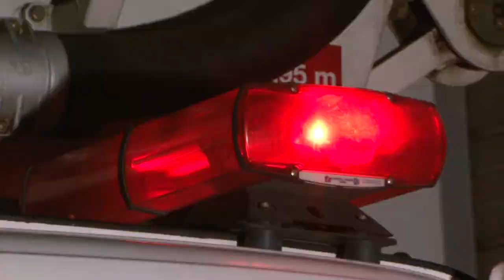GEE - Kids On FIRE [Produced by 8-Trakk & C-Stringz] Official Video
Better believe me when i say this Kids is on FIRE, check out this single Produced by 8-Trakk & C-Stringz and Shot by 8-Trakk Films. 8-Trakk we getting CAKE nothing short of GREAT
GEE - Kids on FIRE